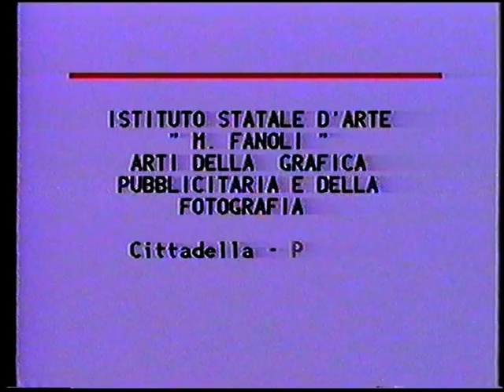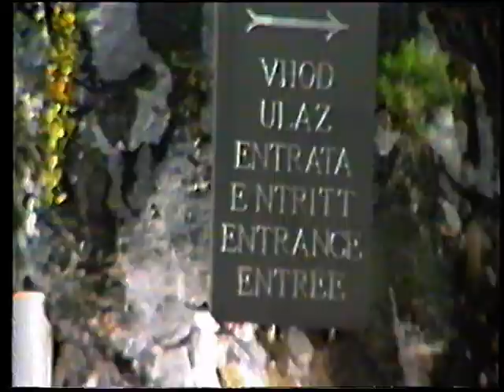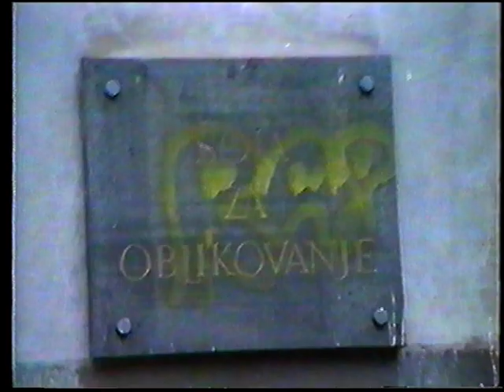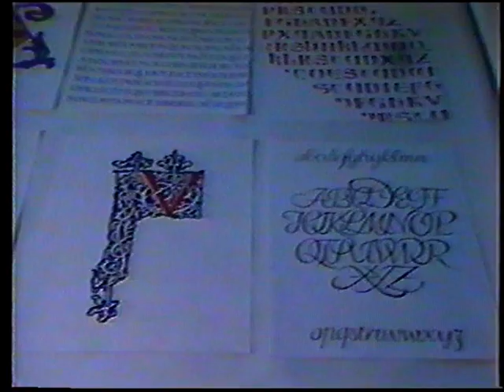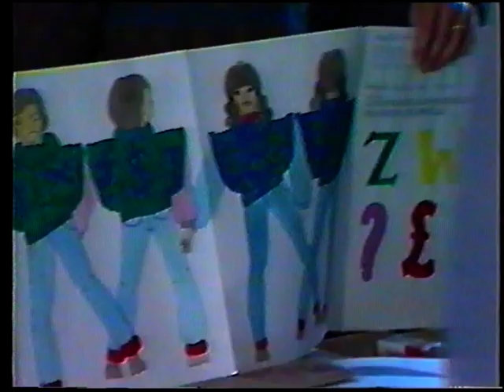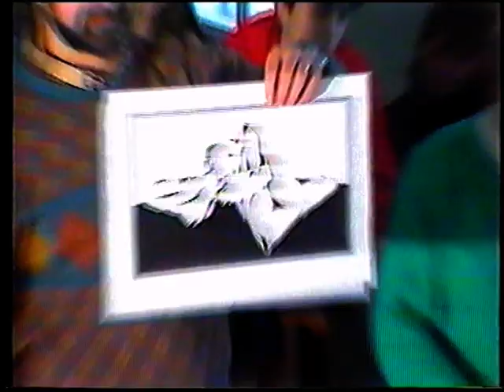Viaggio di istruzione in Jugoslavia 1990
Il viaggio ha previsto le visite a: Postumia (le grotte), Lipizza (i cavalli),   Castel Lueghi (castello in una grotta), Lubiana (La scuola di grafica).